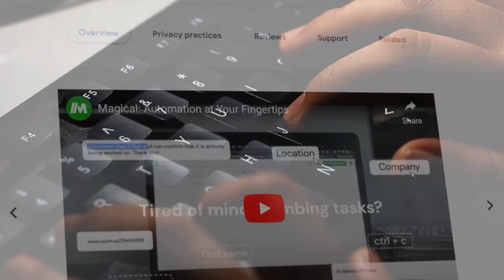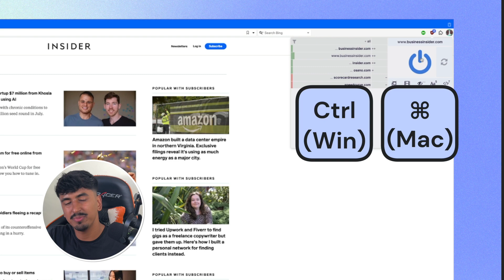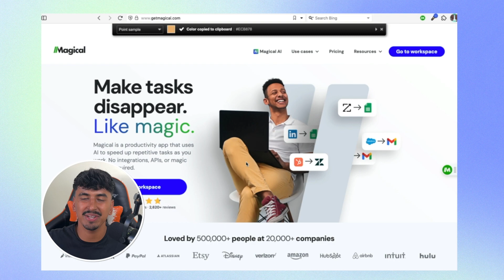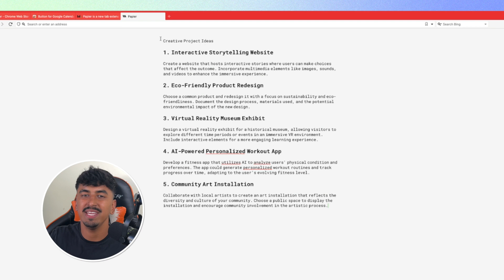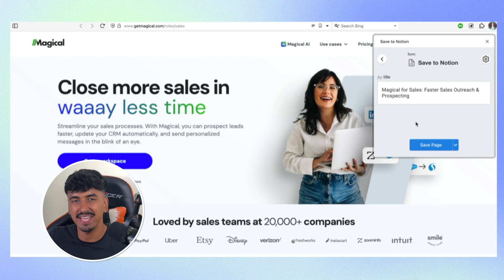10 Best Chrome Extensions | Best Productivity Apps 2023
Whether you use Google Chrome, Microsoft Edge, Brave, Vivaldi or another Chromium based browser, extensions can be a great way to enhance the functionality of your browser. In this video, I’ll show you 10 must-have Chrome Extensions that could improve your life. There are over 188,000 Chrome extensions — here are the best ones you probably don’t know about.